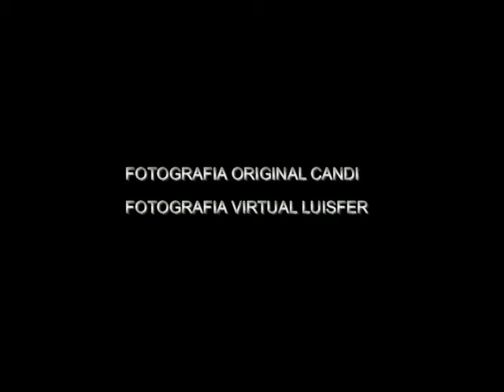Puertollano balonmano años 90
Puertollano siglo xx